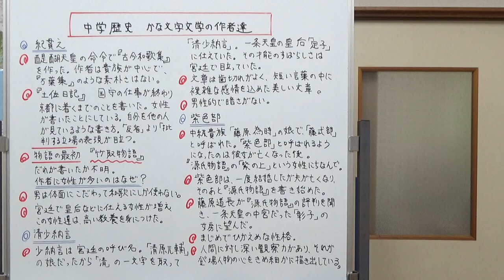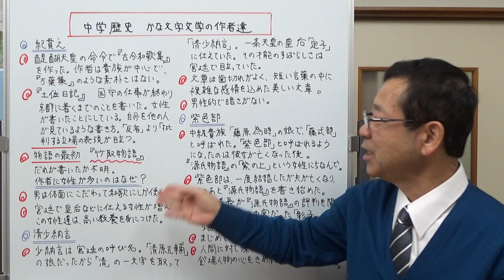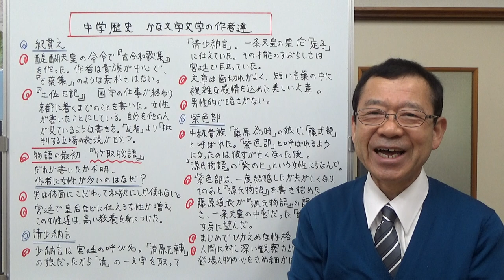中学歴史 かな文字文学の作者たち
平安時代に生まれた、日本語の音を文字で表すかな文字。この発明によって、文の表現の幅が広がりました。このかな文字で作品を書いた代表的な、紀貫之、清少納言、紫式部についてお話をしました。